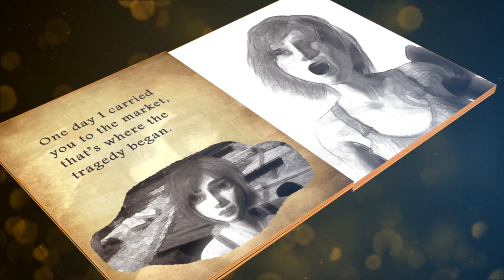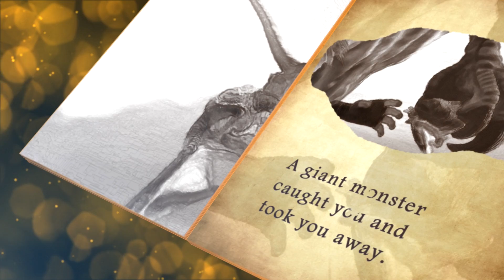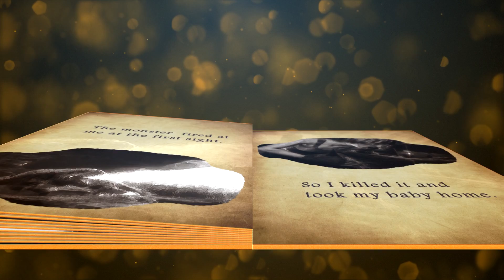3D Magical book Intro 1080P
Features:
19 Video/image placeholders
17 Text placeholders
1 Cover logo placeholder
Book cover changeable
All colors are changeable
Compatible with all language of After Effect
Length 2:20
Full HD Resolution 1920×1080
PDF help files included

Others:
Fonts used in the preview video are"Andalus"and"GungsuhChe"and" SimSun"and"Traditional Arabic"

Music used in the preview video can be purchased